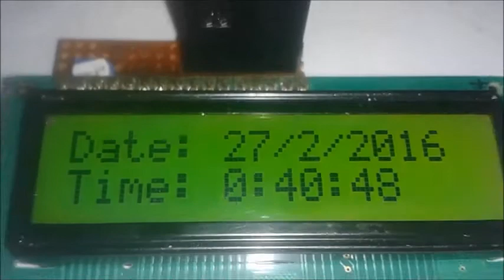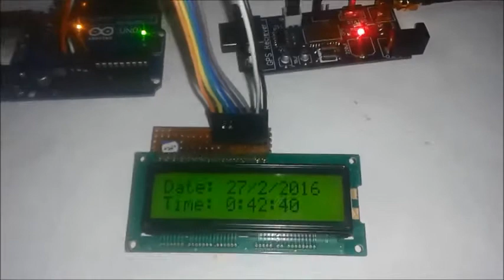GPS updated Clock using Arduino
Here is the demonstration video for GPS updated clock using Arduino Uno. For complete project with circuit diagram and C code, check this